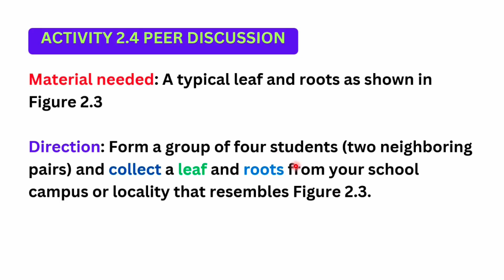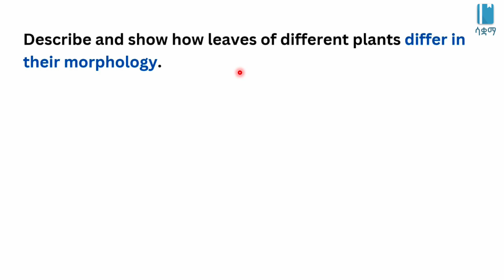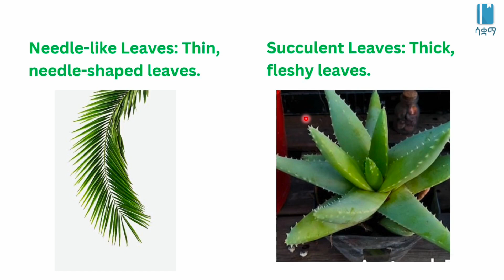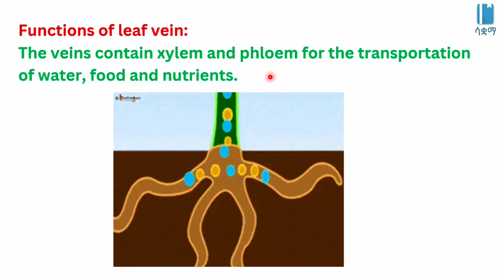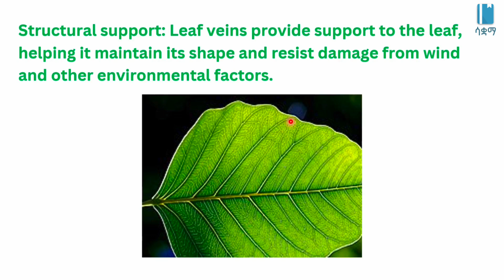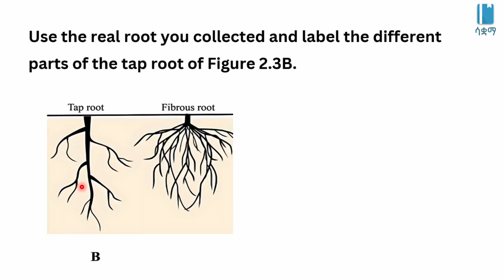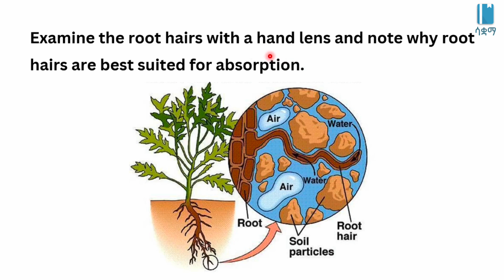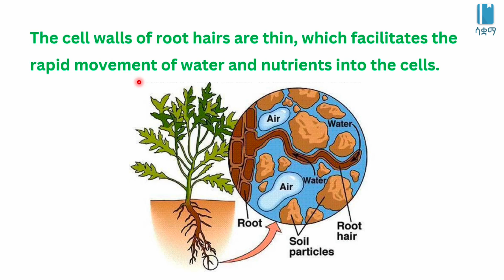Grade 10 Unit 2: 2.3 Structure and Function of Plants (Part 2-Activity 2.4)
This video is based on the Ethiopian new curriculum Grade 10 Biology Unit 2: Plants. In this video, we discuss 2.3 Structure and Function of Plant Parts (Part 2 Activity 2.4)